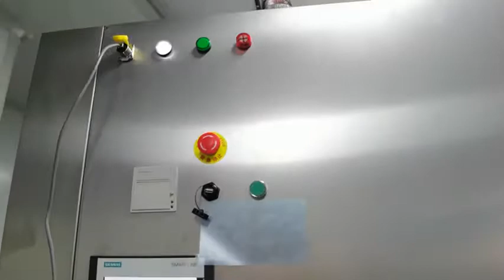VHP passbox test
We have completed more than 500 clean room projects around the world.

We not only provide clean rooms, we can provide special equipment for clean rooms and pharmaceutical equipment. In the construction of pharmaceutical production workshop, we need to design the clean room structure and product production process according to the customer's final products.

For example, the production processes that need sterilization, such as vaccines, biopharmaceuticals and operating room instruments, need special clean equipment to complete the sterilization and disinfection work. Usually, sterile isolators and VHP transfer windows are used.

In today's video, we introduce the VHP transfer window. Its disinfection method is to use atomized hydrogen peroxide to disinfect the surface of the object. It usually takes 15-30 minutes, and then discharge the hydrogen peroxide inside the transfer window to the outside of the clean room. At the same time, ventilate the inside of the transfer window to ensure safety and will not cause the residue of harmful substances, It should be that hydrogen peroxide can decompose into water after encountering oxygen. After drying and ultraviolet irradiation, the product can be taken out and taken to another sterile area to continue production or packaging.

Our VHP transfer window adopts Siemens PLC automatic control system and is made of 316 medical grade stainless steel. It is designed and manufactured in accordance with GMP standards to ensure that the equipment meets the strict requirements of customers for cleaning, disinfection and sterilization, and has the stable operation of the equipment.